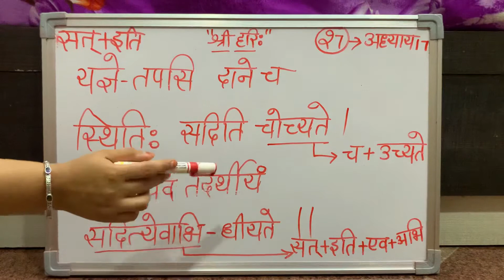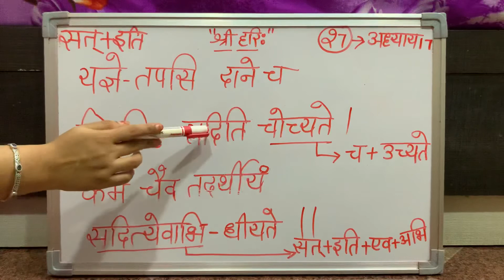Bhagwat Geeta Adhyay 17- 27। Shraddha Traya Vibhag Yogo । Sanskrit Pronunciation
यज्ञ, तप और दान में जो स्थिति है, वह भी 'सत्‌' इस प्रकार कही जाती है और उस परमात्मा के लिए किया हुआ कर्म निश्चयपूर्वक सत्‌-ऐसे कहा जाता है।

Saawan Ke Jhoole